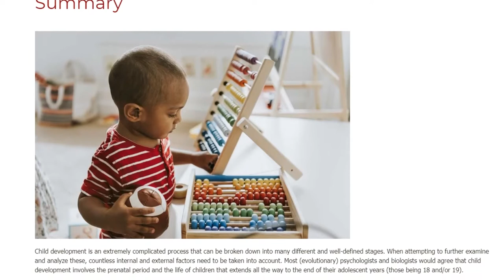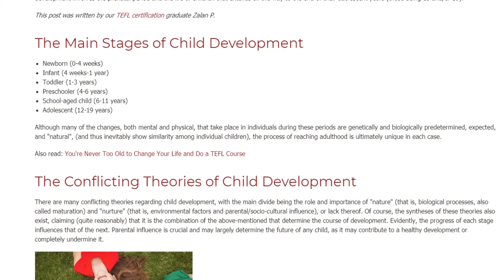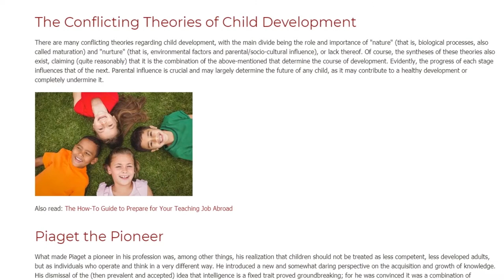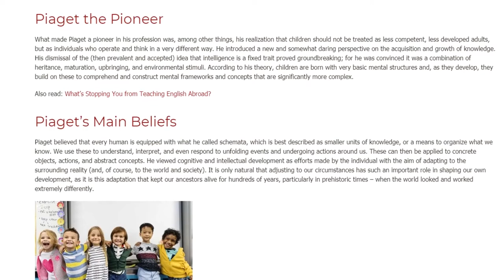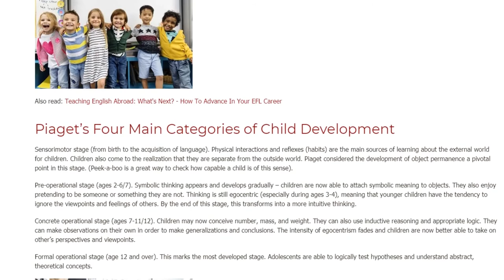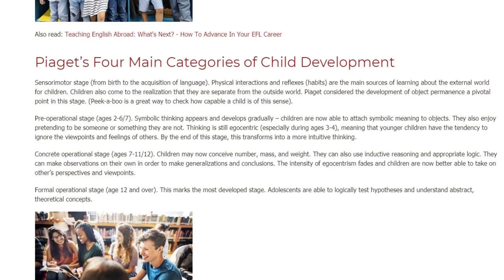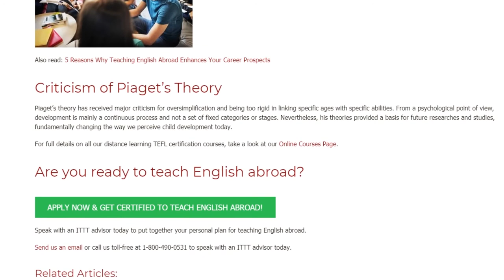Child Development and Piaget’s Theory - a Brief Summary | ITTT TEFL BLOG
Child development is an extremely complicated process that can be broken down into many different and well-defined stages. When attempting to further examine and analyze these, countless internal and external factors need to be taken into account. Most (evolutionary) psychologists and biologists would agree that child development involves the prenatal period and the life of children that extends all the way to the end of their adolescent years (those being 18 and/or 19).